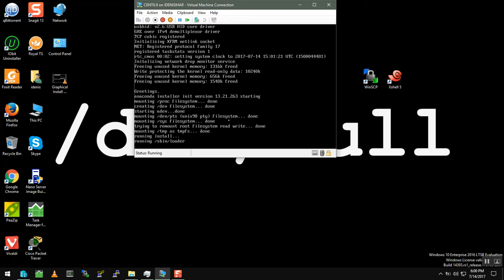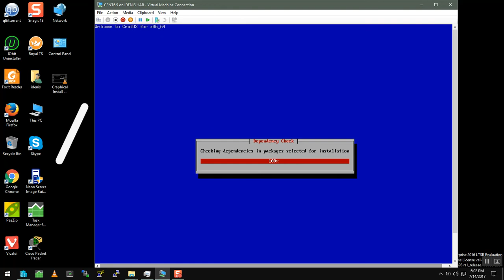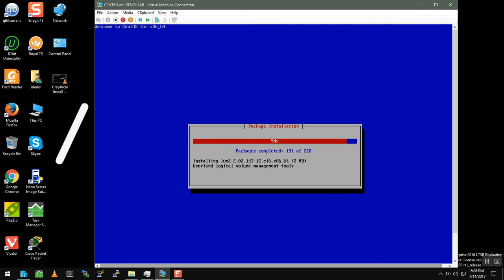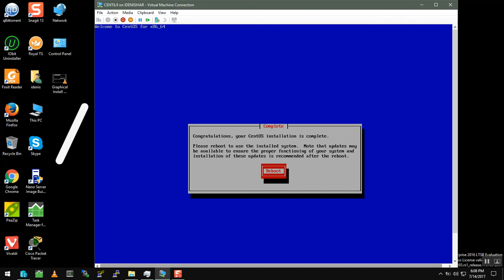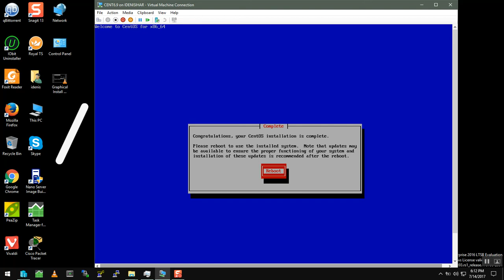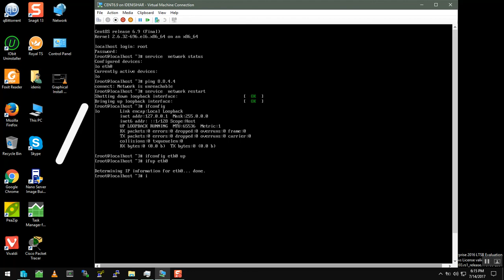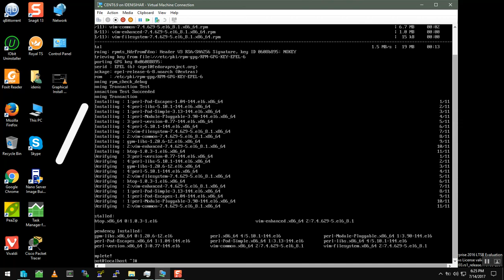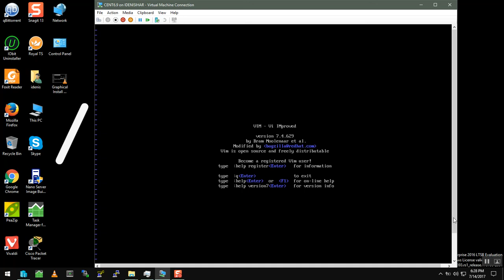Текстовая установка CentOS 6.9 | BIOS Mode